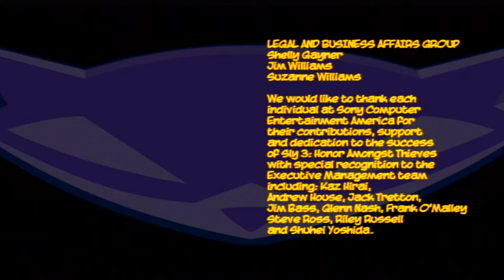The Sly Collection Final: Sly 3 Honor Among Thieves Final Episode 23 PlayStation 3 (2021)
Welcome to my new Lets Play known as the Sly Collection for the PlayStation 3. We are completing all 3 Sly games in the trilogy.

In this episode of Sly 3: Honor Among Thieves I explorer the Cooper Vault and 100% complete the game. We finish up the trilogy in this episode.